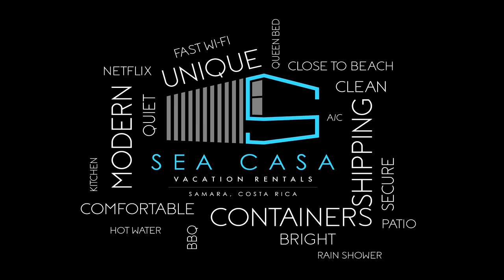A Walk Through Of Playa Flamingo, Costa Rica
This is a raw walk through of Playa Flamingo, Costa Rica

Do you have a product, a travel related business or restaurant? Would you be interested in working with us? We are
always looking for partnerships, especially to help you grow your business!

Interested in having us build you your own shipping container home here in Costa Rica or looking to book a

Don't have Airbnb yet? Click our link to get a $40 USD credit when you signup

VRBO and Homeaway

GEAR
Vlog Camera: Canon M6 Mark II
Canon 15-45mm M mount lens
2nd Vlog Camera: Canon G7X Mark II
DSLR: Canon 60D
Canon 50MM Lens (Best lens for the price)
Canon 10-22mm
Dead cat for Rode videoMic
Manfroto Backpack
Jobi Gorilla Pod
Camera Slider
LED Light
Camera Flash